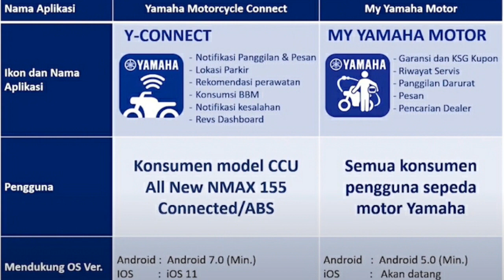Launching Aplikasi My Yamaha Motor dibalut Maskot YRFI Bali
Hari ini yamaha secara virtual melaunching aplikasi y connect untuk pengguna yamaha nmax abs serta aplikasi my yamaha motor untuk semua pengguna motor yamaha. Intinya aplikasi ini bisa mengecek secara online informasi service,garansi,lokasi dealer dan lainnya.